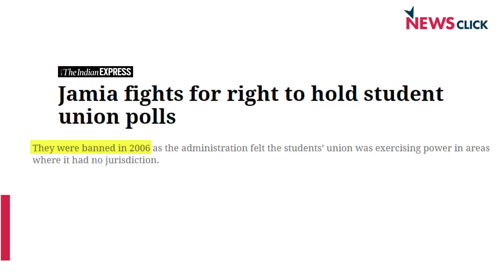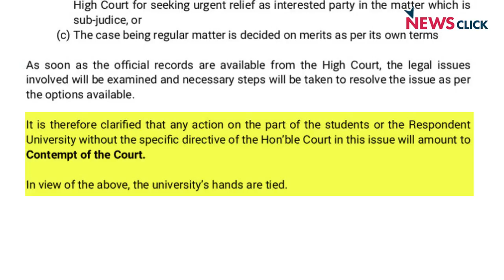Jamia Students: If Fighting for Campus Democracy is Politics, Then We’re Politicians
For attaining political maturity, students require training on campus too. By debating and agitating on issues, students create an intellectual space that helps them develop skills to influence, mobilise and lead people.

But Jamia Millia Islamia, a central university in the heart of the capital, has sadly remained indifferent to this. The students’ union elections in the college have been banned here since March 2006.

NewsClick spoke to students here who are agitating against the varsity administration for the restoration of their union and campus democracy.